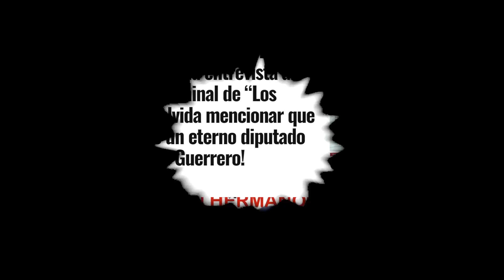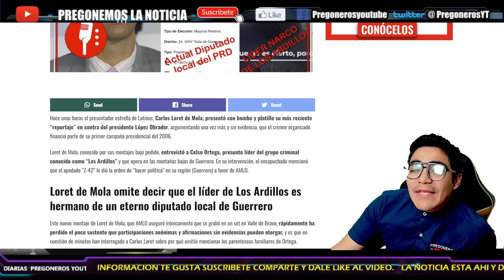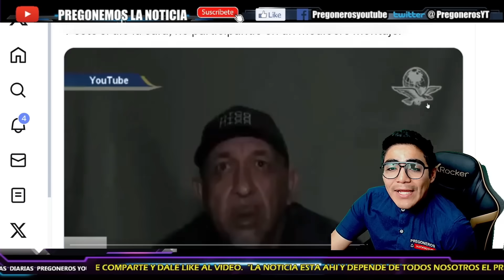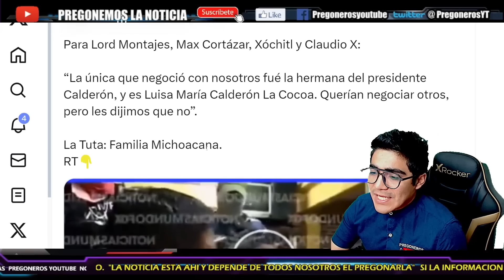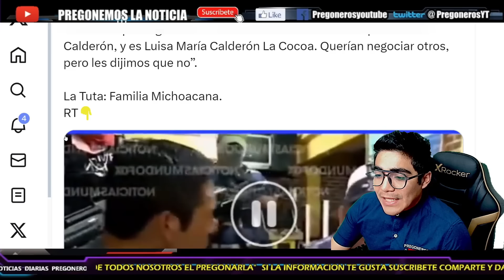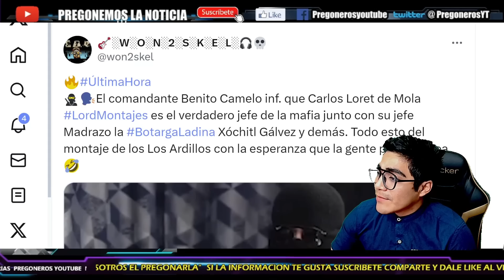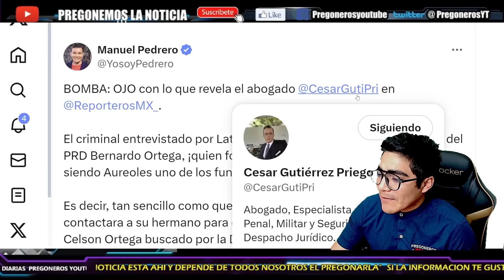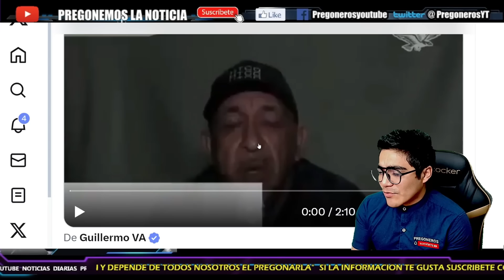¡QUERIAN PRUEBAS PUES TOMEN! ¡SE ACABO TODO VIDEO LOS SACUDE! AHORA SE HACEN PNDJ0S Y NO LADRAN!!!